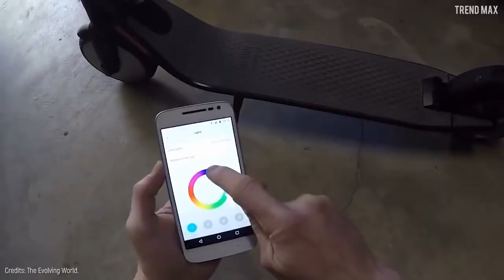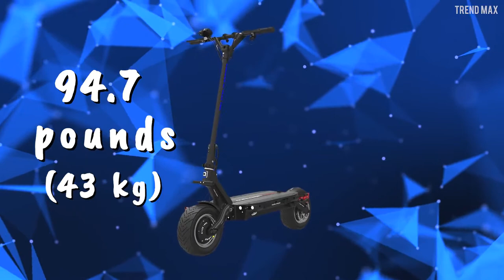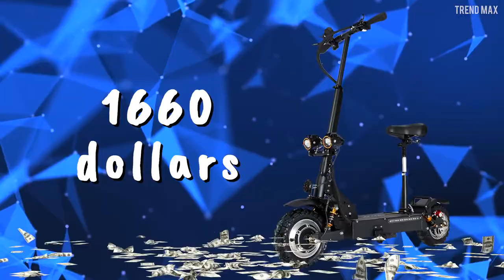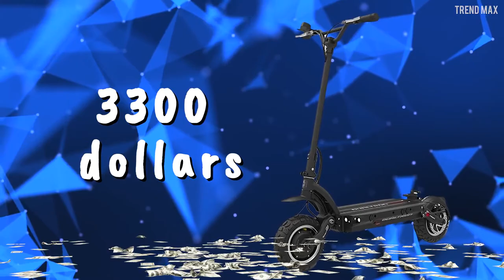Top 10 BEST ELECTRIC SCOOTERS 🛴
Convenient, easy to drive, eco-friendly, and relatively cheap. Scooters have taken over the cities and are here to stay! Do you want to know which ones are the best? Me too! Come along, and let’s find out!

XIAOMI MIJIA M365 PRO
It’s perfect as a mid to higher-end economic scooter. The Xiaomi M365 is great for moving around the city due to its aluminum alloy.

SEGWAY NINEBOT ES4
There’s nothing like going to work, to your friend’s house, or even going for a ride in a scooter, don’t you think? This wonderful scooter came from the merge between the Chinese company Ninebot and the American company Segway.

DUALTRON THUNDER
The Dualtron is a scooter that lives up to its name Thunder. It’s very fast and can reach up to 55.9 miles per hour!

NANROBOT LS7
Here is another brutal scooter. The Nanrobot LS7 is a great eco-friendly vehicle. Why is that? Well, it has a powerful 1800-watt motor, which allows a maximum speed of 52 miles per hour and a total driving range of 62.1 miles.

QIEWA Q POWER
From the small and remote island of Taiwan, where you can find scooters in every street, most of them gas-powered, the Qiewa came on the market and changed the game.

KAABO WOLF WARRIOR
The Kaabo Wolf Warrior is an electric scooter designed for the ultimate on and off-road experience. Its hydraulic system handles the instability and makes it very convenient for any terrain.

WORKS ELECTRIC HOLLYBURN P3
Made in North America, the Works electric P3 scooter gives you everything you need for a comfortable and smooth ride on and off the road.

MAXX OUTSTORM ULTRA HIGH-SPEED ES
The Outstorm will leave you wanting to hop on an eco-friendly and powerful vehicle. With a maximum speed of 56 miles per hour and a range of 61 miles, it becomes a really competitive rival in this top.

DUALTRON ULTRA
The winner is the Dualtron Ultra from the same British manufacturers as the 8th position in this top. It’s one of the most powerful scooters ever made due to its 5400 watts of power.

GUNAI ES
Here is an SUV you’ll love! Its 11-inch tires can conquer any surface without a problem. The powerful 1600-watt motor gives you the strength to climb up to 45-degree hills with ease.